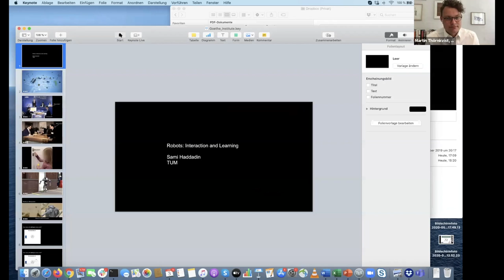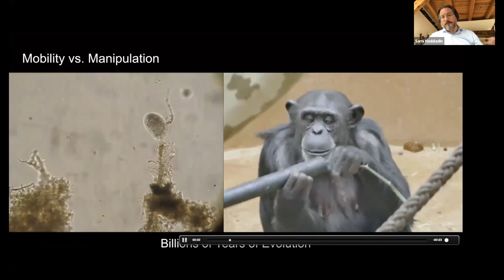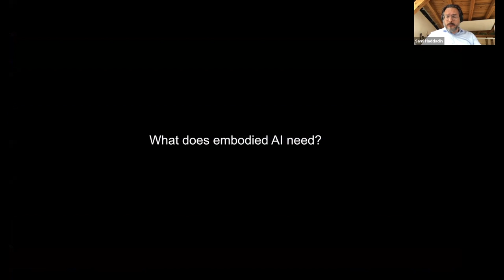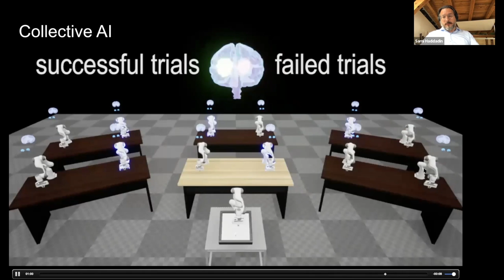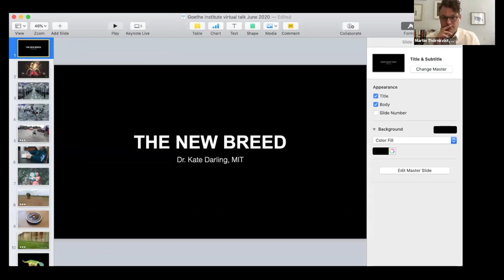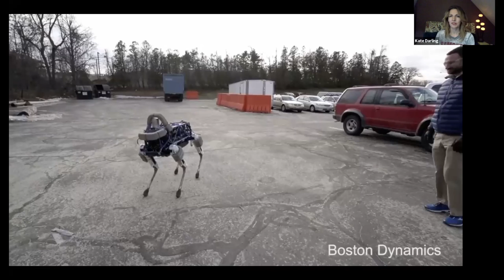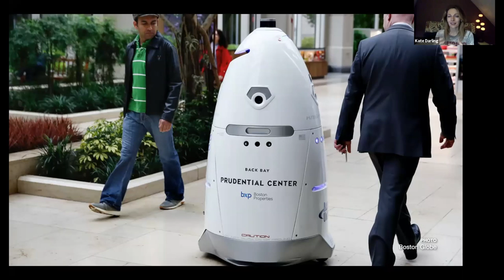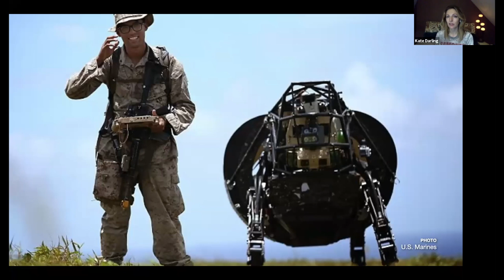Couch Lesson: AI + human robot interaction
KI treibt den Fortschritt auf dem Gebiet der Robotik voran. Jedes Jahr werden die Maschinen besser darin, Aufgaben zu übernehmen, die früher nur der Mensch erledigen konnte. Wie fühlt es sich an, mit einem automatisierten Computer zu interagieren, egal ob es sich um einen Roboter, ein Auto oder einen virtuellen Agenten im Finanzamt handelt? Wie gestalten wir vertrauenswürdige Schnittstellen zwischen Mensch und Maschine? Kannst du dir vorstellen, einen Roboter als Partner*in, Kolleg*in oder Pflegekraft zu haben?

Das wirst du lernen:
- Was beim Entwurf von Mensch-Roboter-Schnittstellen zu beachten ist.
- Wie man Vertrauen zwischen Mensch und Maschine herstellt.
- Warum Roboter so gespenstisch wirken.

Referent*innen
Kate Darling, Expertin auf dem Gebiet der Roboter-Ethik, MIT Media Lab / Großbritannien
Sami Haddadin, Direktor der Munich School of Robotics and Machine Intelligence, TUM, und Lehrstuhl für Robotics Science and Systems Intelligence / Deutschland

AI is fueling advancements in robotics, and each year machines are becoming increasingly better at the tasks that only humans could once achieve. How does it feel to interact with an automated computer, whether it’s a robot, a car, or a virtual agent at the tax office? How do we design trustful interfaces between humans and machines? Can you imagine having a robot as partner, colleague, or caregiver?

What you will learn:
- What to take into account when designing human-robots interfaces.
- How to establish trust between humans and machines.
- Why robots seem so spooky.

Presenters:
Kate Darling, Robot Ethicist, MIT Media Lab / UK
Sami Haddadin, Director of the Munich School of Robotics and Machine Intelligence, TUM, and Chair of Robotics Science and Systems Intelligence / Deutschland